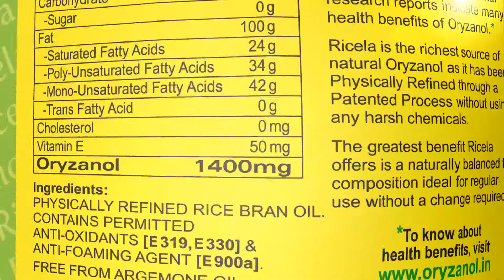Punjab Dunia Tv # Ricela Advertisement# Dhuri # Punjab# India#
Punjab Dunia Tv # Ricela Advertisement# Dhuri # Punjab# India#Sangrur